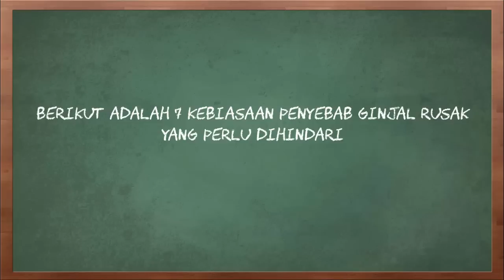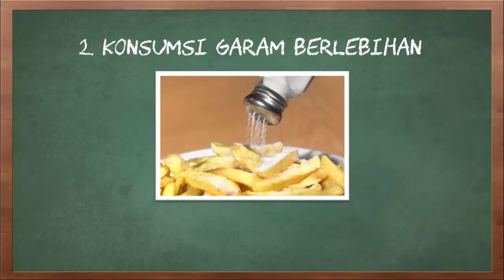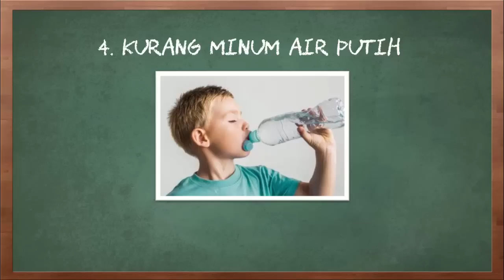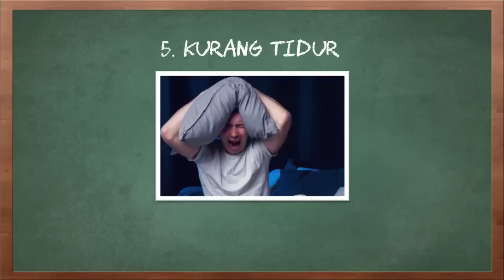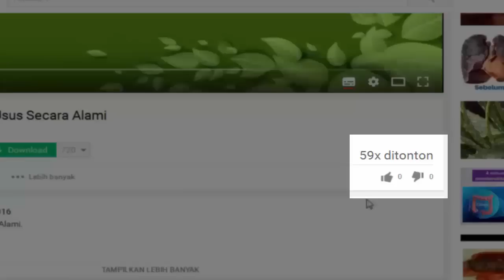7 Kebiasaan Penyebab Ginjal Rusak yang Perlu Dihindari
Video kali ini tentang 7 kebiasaan penyebab ginjal rusak yang perlu dihindari.

Ginjal adalah sepasang organ berukuran sekepal tangan orang dewasa. Melansir WebMD, sepasang ginjal terletak di kedua sisi tulang belakang, tepatnya di bawah tulang rusuk dan di perut bagian belakang. Fungsi ginjal manusia untuk menyaring darah, membuang limbah, mengontrol keseimbangan cairan tubuh, membantu produksi sel darah merah, sampai menjaga tekanan darah. Proses rusaknya ginjal umumnya tidak terjadi semalaman, namun bisa terjadi secara bertahap sampai ginjal gagal berfungsi secara total.

Berikut adalah 7 kebiasaan penyebab ginjal rusak yang perlu dihindari.